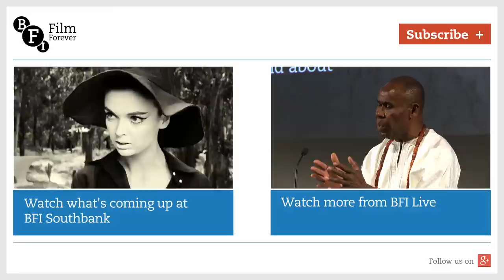Mani Ratnam in conversation with Peter Webber | BFI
Writer, director and producer Mani Ratnam, whose films include Mouna Ragam (1986), Godfatheresque Nayagan (1987) and Bombay (1995), gives a career interview as part of the 2015 London Indian Film Festival. Ratnam talks about his brief stint as a management consultant, bringing a script to life and music in Indian cinema.